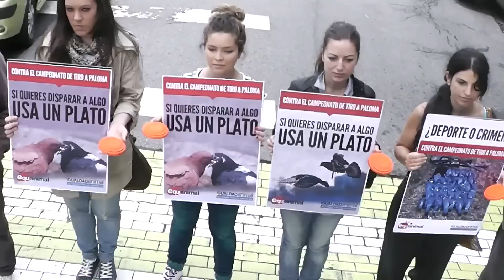EQUANIMAL Campenato de "Tiro o Pichón" 14/07/2012 Illa de A Toxa O Grove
IMÁGENES CEDIDAS POR EQUANIMAL
Campeonato de tiro o pichón na  illa de A Toxa, O Grove (Pontevedra)